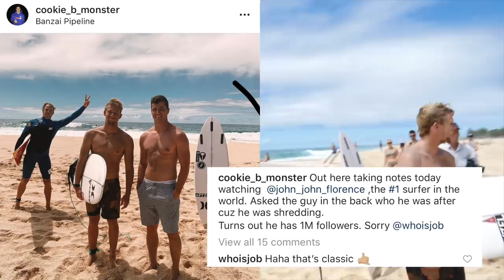SURFING WITH JOHN JOHN FLORENCE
PIPELINE IS FIRING AND JOHN JOHN CALLED ME FOR AN AIR CAMP. TWO SUPER SESSIONS IN ONE DAY WITH THE WORLD CHAMP.

FOLLOW: @STAY_PSYCHED FOR BEHIND THE SCENES ACTION

STAY PSYCHED
| Jamie O'Brien